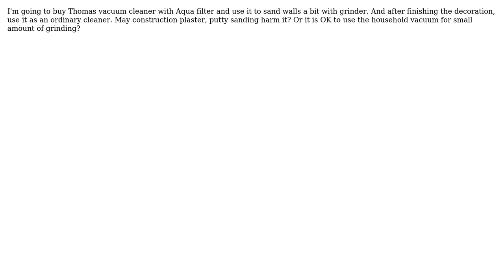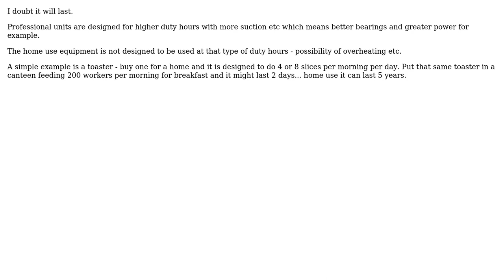Engineering: Can I use household vacuum cleaner with AquaFilter as construction/industrial one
With thanks & praise to God, and with thanks to the many people who have made this project possible! | Content (except music & images) licensed under CC BY-SA | Music | Images & others | With thanks to user Solar Mike user Oleg Shavrov and the Stack Exchange Network Trademarks are property of their respective owners. You are responsible for your own actions.